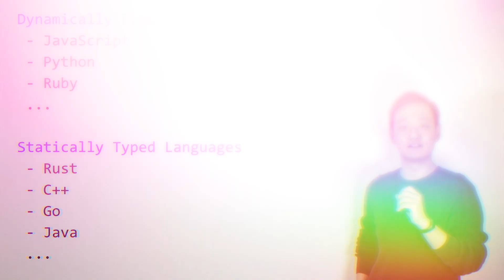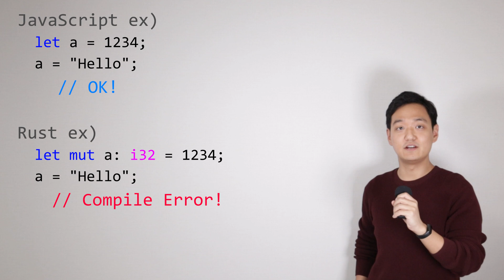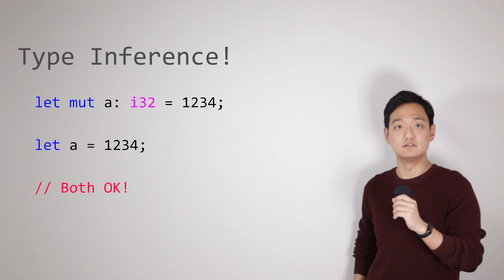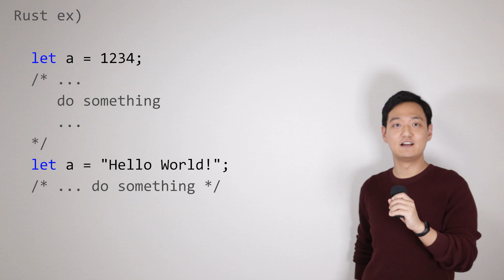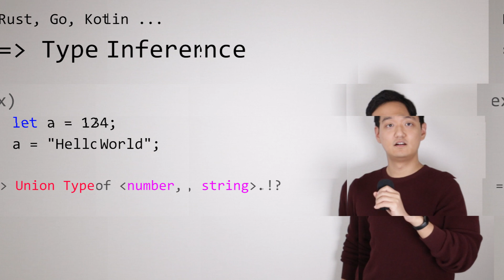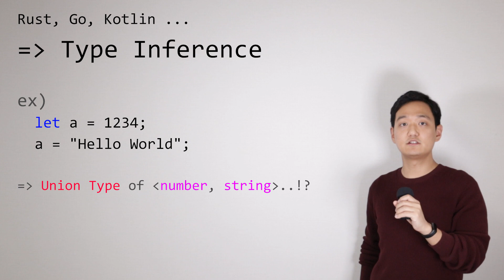동적 타입 언어와 정적 타입 언어는 뭐가 다른걸까요?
JavaScript는 대표적인 동적 타입 언어 중 하나입니다.
그와 반대로 Rust, C++와 같은 정적 타입 언어들도 있습니다.

간단히 동적 & 정적 타입을 구분하는 기준을 알아보고, 그 기준점이라는게 그렇게 꼭 엄밀하게 정의할 수 있는건지도 한 번 생각해보려 합니다.